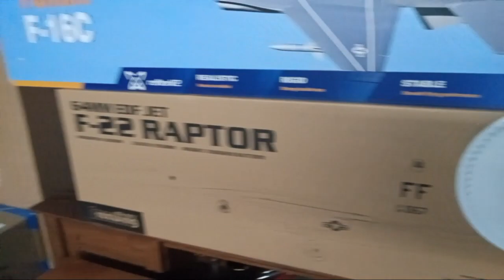Arrows 50mm viper crash!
I crash the Arrows jet into the fence at the baseball diamond